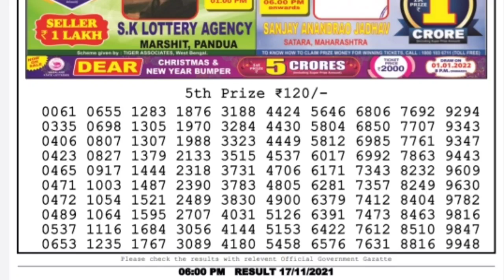Lottery Sambad Lottery Live 6pm 17.11.21 nagaland state lottery result